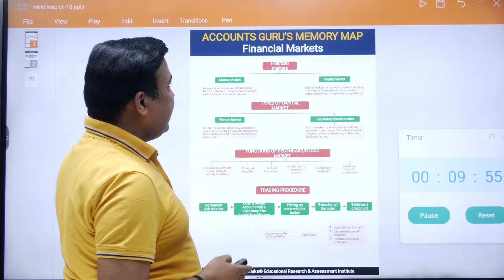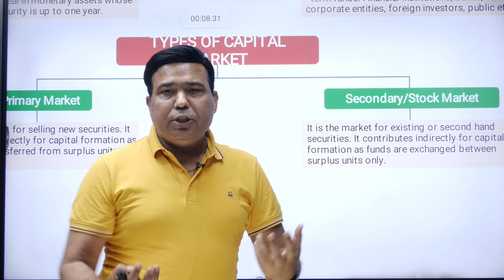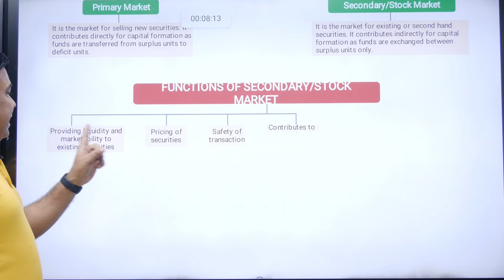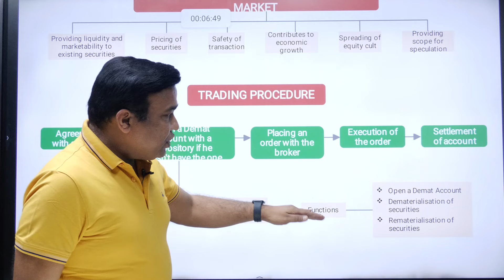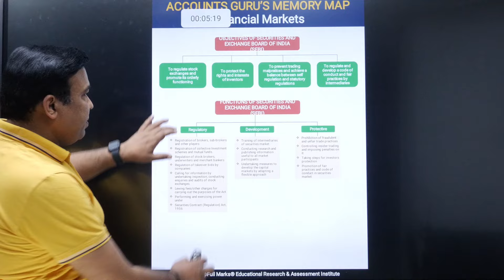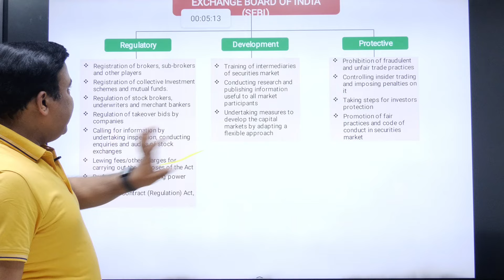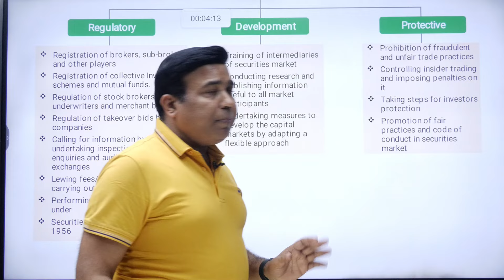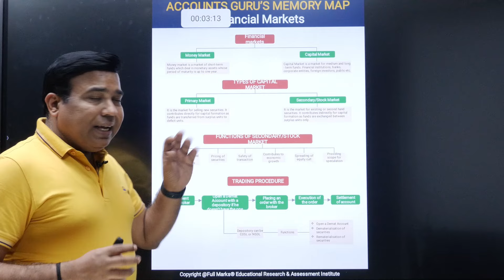10 MINUTES QUICK REVISION - FINANCIAL MARKETS ( CHAPTER - 10)